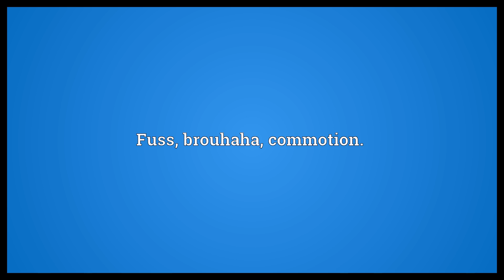Foofooraw Meaning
Video shows what foofooraw means. Showy or gaudy ornaments, accoutrements, etc.. Fuss, brouhaha, commotion..  Foofooraw Meaning. How to pronounce, definition audio dictionary. How to say foofooraw. Powered by MaryTTS, Wiktionary